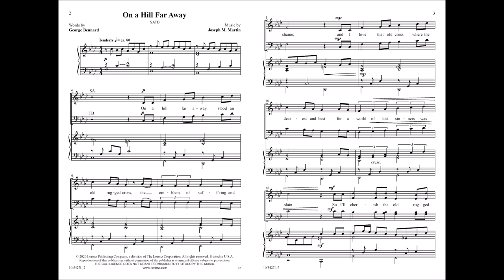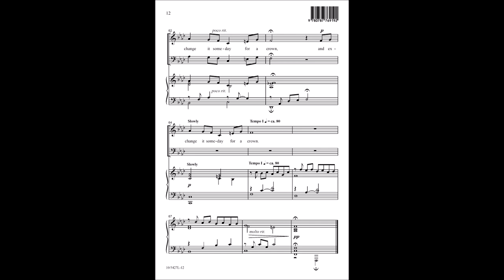On a Hill Far Away (SATB) - Joseph M. Martin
10/5427L - This original musical setting in a contemplative, minor tonality gives a distinct character to the familiar hymn text by George Bennard. With comfortable ranges and very accessible four-part writing, it is an excellent fit for smaller choirs or those looking for a quickly learned piece for Holy Week.